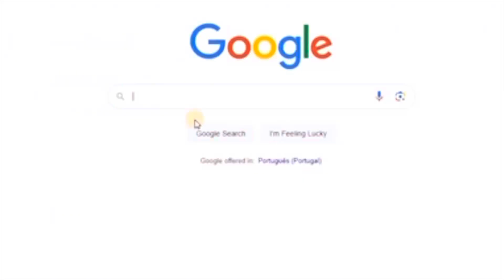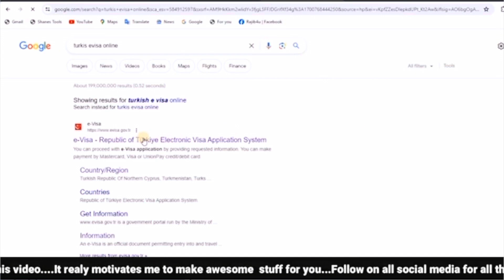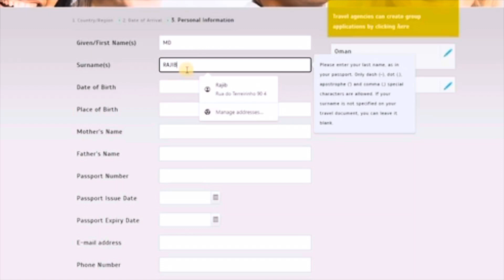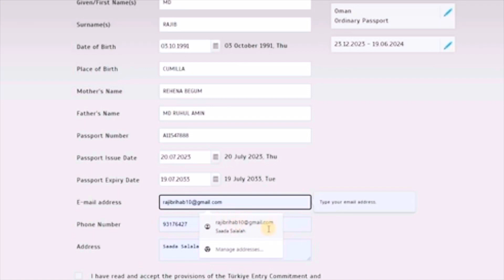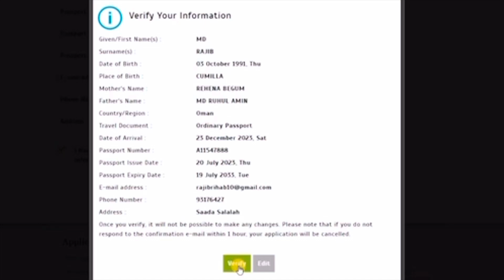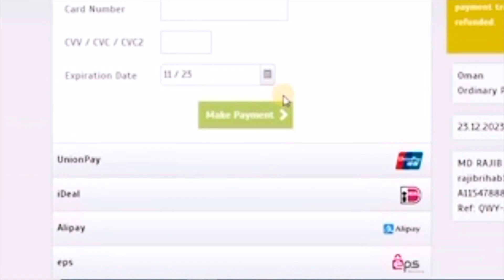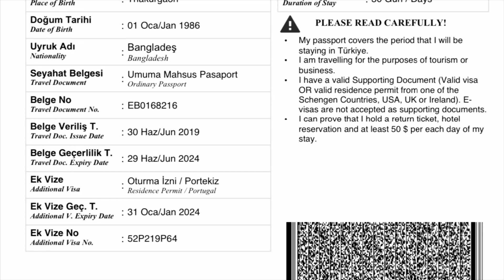How to apply Turkish tourist visa| প্রবাসীরা কিভাবে টার্কিশ ই-ভিসার জন্য আবেদন করবেন।Turkish e-Visa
আজকের ভিডিওতে  RAJIB4U মাধ্যমে আপনারা দেখবেন, How to apply Turkish tourist visa| প্রবাসীরা কিভাবে টার্কিশ ই-ভিসার জন্য আবেদন করবেন।Turkish e-Visa|
ওমানে দালালের খপ্পরে পড়ে যারা এসেছেন তারা এখন কী করবেন? ওমান প্রবাসী যারা কষ্টে আছেন তাদের জন্য এটি
বর্তমানে ওমান প্রবাসীদের সমসাময়িক সব প্রশ্নের উত্তর!
কারা ভিসা ছাড়া ওমানে প্রবেশ করতে পারবে?
কপিল বা আরবাবের অনুমতি ছাড়া ভিসা লাগানোর উপায়।
আউটপাসে যারা দেশে গেছে তারা আসতে পারবে?
আউটপাসে যারা দেশে গেছে তাদের জন্য সুখবর! দুই বছরের আগে আসতে পারবেন ওমানে? ঘটনার সত্যতা জানুন। OmanBD|
How much money do you need to get Oman visa | ওমানে আসতে কত টাকা লাগে? যারা আসতে চান অবশ্যই দেখবেন | Oman| Oman Important News OMAN🇴🇲
ওমান প্রবাসীদের গুরুত্বপূর্ণ খবর।Good news for Oman probashi।শুভদিন আসছে ওমান প্রবাসীদের।Oman Sultan
ওমানের বতাকা লাগানোর নতুন ফি সম্পর্কে শ্রম মন্ত্রণালয় কী বলছে।Oman new work permit fees | new law|

oman law,oman factওমানে যে আইন ভঙ্গ করলে মৃত্যুদন্ড যে ছয়টি কাজ করলে হতে হবে কঠোর শাস্তির মুখামুখি

ওমান প্রবাসীদের নতুন ভিসা ফি সত্যি নাকি গুজব?কবে কখন কিভাবে কার্যকর হবে এই ফিNew visa fee for Expart

ওমান প্রবাসীদের গুরুত্বপূর্ণ নিউজ,Oman Prabashi news,Bangladesh embassy salalah,new law oman,fine।
Labor card pin deadline extended, oman important news update,noc oman,contact of work oman,
ওমানের আজকের নতুন খবর, Oman NOC, latest Updates.,
how to get spain tourist visa from Oman ওমানের খবর, ওমানের আজকের নতুন খবর, ওমানের আজকের নিউজ,
ওমান প্রবাসী নিউজ, ওমান এ তালাবাত।
Bangla Talkshow এর মাধ্যমে  Probash Kotha,প্রবাস কথা talabat delivery? এর প্রবাস তথ্যকেন্দ্র, Probash Tottho Kendro
এইসব এর  how to,probash time bulletin,বাংলার প্রবাস জীবন,প্রবাসের আজকের খবর জানাবো আপনাদের।
oman probashi news,ওমানের বাংলা খবর,ওমানের খবর,ওমান প্রবাসীদের খবর,ওমানের নিউজ,প্রবাস টাইম,প্রবাসের সংবাদ,প্রবাসের খবর,প্রবাস নিউজ,
ইত্যাদি নিয়ে আলোচনা করবো, probas time,Probash time news,প্রবাস টাইম বুলেটিন,প্রবাস টাইম নিউজ,
oman news,omaner news,corona update,probashi news,probasher news,
ড্রাইভার ভিসা,oman visa,bd news,oman news today,
oman flight news today,
today oman visa news,
oman latest news today,
times of oman news today,
oman new news,
oman visa price,
omani riyal,
oman muscat news,
oman open flights,
oman visa open,
oman,muscat,
oman visa.open,
gamca,ওমানের খবর আজকের,exclusive।
Bangla Talkshow, Probash Kotha,প্রবাস কথা
bd talk show,প্রবাস তথ্যকেন্দ্র, Probash Tottho Kendro
breaking news,probash time bulletin,
বাংলার প্রবাস জীবন,প্রবাসের আজকের খবর, RAJIB4U,
oman probashi news,ওমানের বাংলা খবর,
ওমানের খবর,ওমান প্রবাসীদের খবর,
ওমানের নিউজ,প্রবাস টাইম
কি কি বিষয়ে আলোচনা করা হয়েছেঃ

ওমান প্রবাসীরা খুবই সতর্ক থাকবেন যে দুইটি বিষয়ে।দেখুন সুলতানের বউ কী করল।ফ্যামিলি ভিসা কী খুলবে।খবর।

কিভাবে কেন আমি ওমান থেকে ইউরোপ আসলাম।মধ্যপাচ্যের প্রবাসীরা কিভাবে ইউরোপ আসবেন। how to go Europe |

ওমানের বাংলাদেশীদের জন্য নতুন ভিসা নীতির ফলে কোন ভিসায় আসতে পারবেন ও কী কী করতে পারবে ও পারবেন না।

Footage Credit: RAJIB4U

"RAJIB4U" is the Most Reliable youtube Channal and  Online content creator in the World, In search of light with goodness.

RAJIB4U has the sole rights of all contents and it does not give permission to any business entity or individual to use these contents except ‍RAJIB4U.

This Channel is the Based on Technology Travel Food Vloging Migrant News and Current Affairs. The uploaded all contents are Made by me. Also Sometimes We are using some Third-Party materials where we have the specific authorization and permission to use this on YouTube.

- RAJIB4U